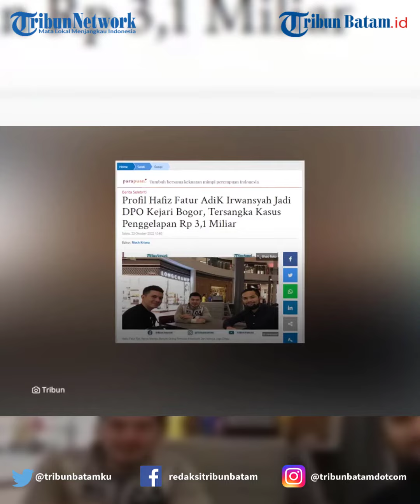HAFIZ FATUR || Adik Artis Irwansyah Jadi DPO Kasus Penggelapan Rp 4,3 M, Nikah Cerai 4 Kali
Adik kandung artis Irwansyah, Hafiz Fatur masuk daftar pencarian orang (DPO) oleh pihak Kejaksaan Negeri Bogor.

Hafiz menjadi buron lantaran telah merugikan negara hingga miliaran rupiah.

Poster tersebut salah satunya diunggah oleh akun Instagram @kejari_kab_bogor.

Dalam poster itu, Kejaksaan Negeri Bogor merilis ciri-ciri dari adik Irwansyah ini.

Berdasarkan rilis tersebut, Fatur memiliki ciri-ciri tinggi badan 165 centimeter dan bentuk muka lonjong.

Ia juga memiliki warna kulit putih, bentuk tubuh langsing, serta warna dan jenis rambut hitam lurus.

Ada juga bentuk telinga oval, bentuk mata monolid, tanda/ciri istimewa adalah jambang dan jenggot.

Tempat tinggal terakhir adik Irwansyah juga disebutkan yakni di Perum The Leiden 1 no 77 Kelurahan Jombang, Kecamatan Ciputat, Tanggerang Selatan.

Tak hanya itu, adik Irwansyah juga ditulis berstatus sebagai tersangka.

Hafiz Fatur diduga melakukan tindakan penggelapan dana dan penipuan sebanyak miliaran rupiah pada kakaknya sendiri, Irwansyah.

Dilaporkan bahwa Hafiz melakukan pinjaman fiktif melalui program kredit usaha rakyat (KUR) di salah satu bank senilai Rp 3,8 miliar.

Tak hanya itu, Hafiz juga menggelapkan uang Koperasi Taman Wisata Matahari (TWM).

Total kerugian akibat tindak penipuan yang dilakukannya mencapai Rp 4,3 miliar.

Hafiz sendiri berprofesi sebagai aktor dan Direktur Utama PT Halal Berkah Indonesia (HBI).

Ia dikabarkan telah nikah cerai sebanyak empat kali.

Editing A
Source tribunnews